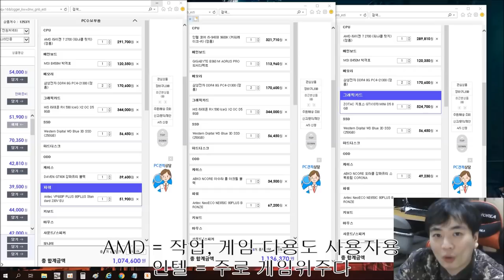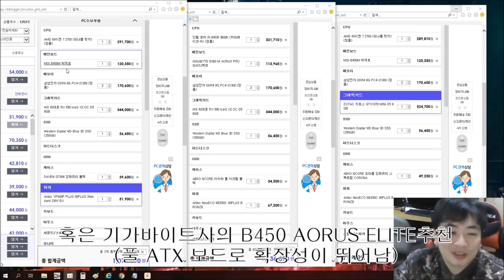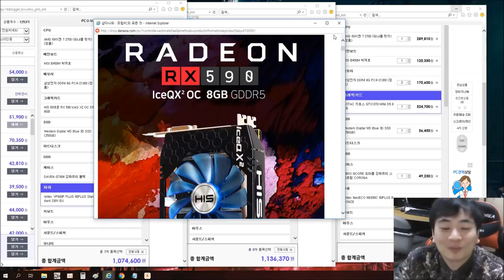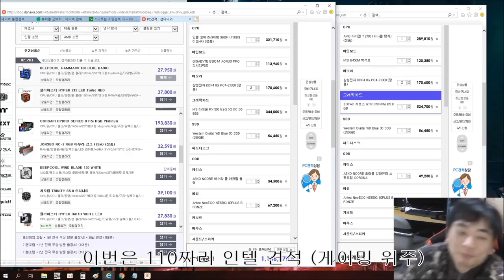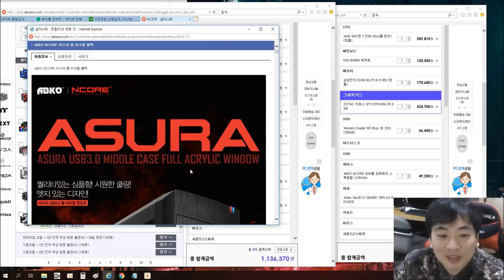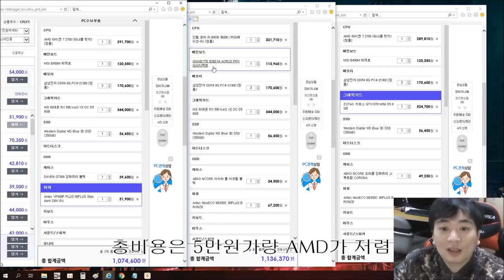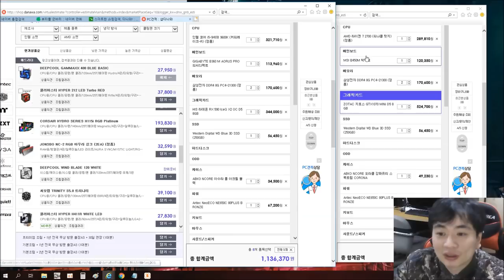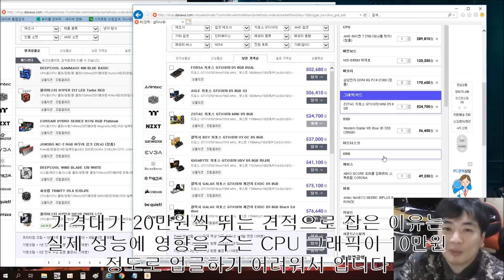18년 12월 110~130 만원대 견적! 다용도AMD PC와 인텔 게이밍PC - 신성조 ( 견적영상 )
110~130 만원대 견적!
9600K 와 GTX 1070혹은 RX590
라데온 2700과 GTX 1070 혹은 RX590을 이용한
다용도 컴퓨터 , 순수 게이밍 컴퓨터 두가지를 견적내보았습니다